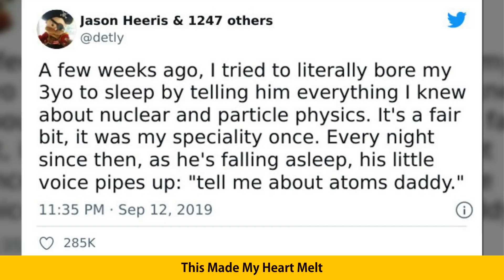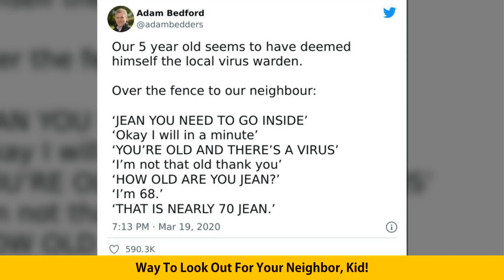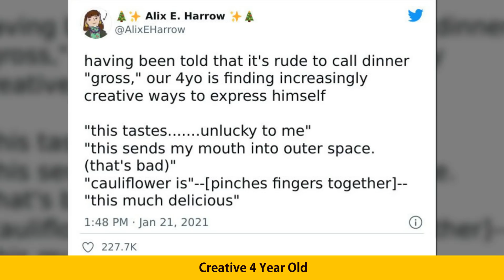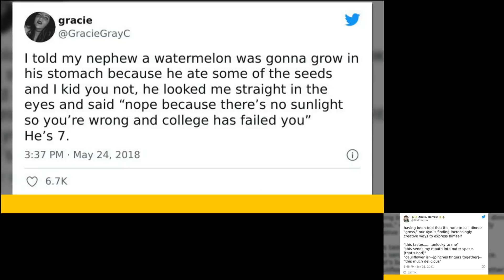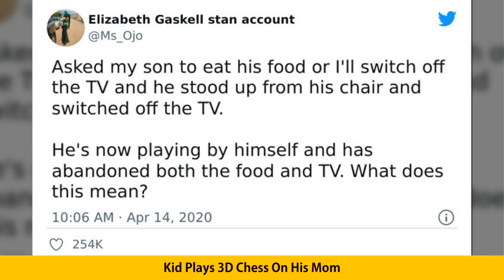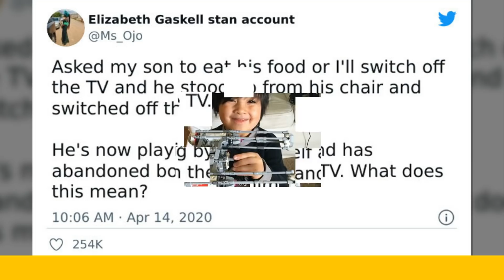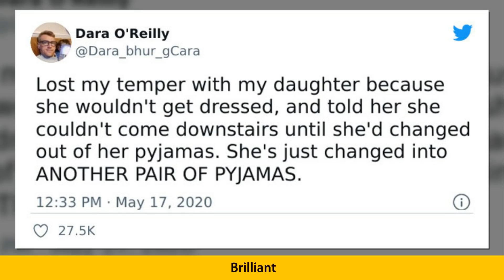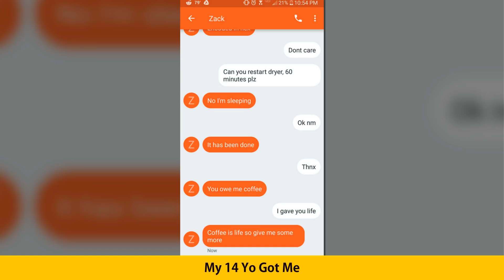Clever Kids Who Outsmarted Their Parents, As Shared In This Online Group